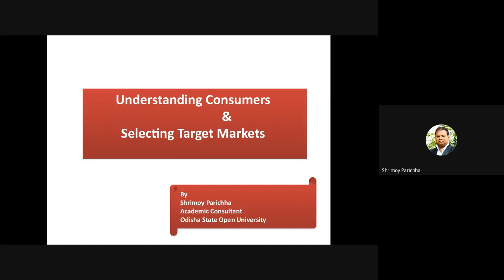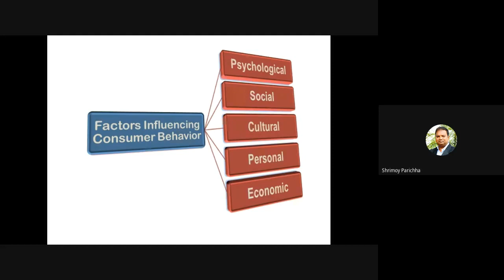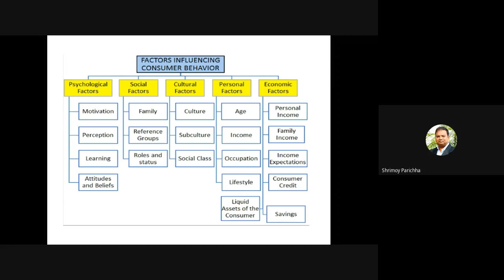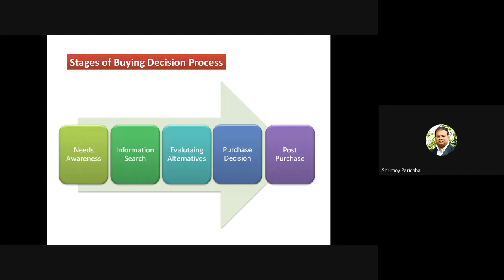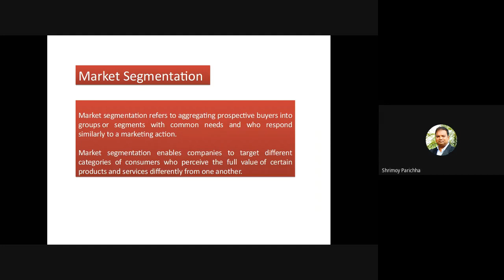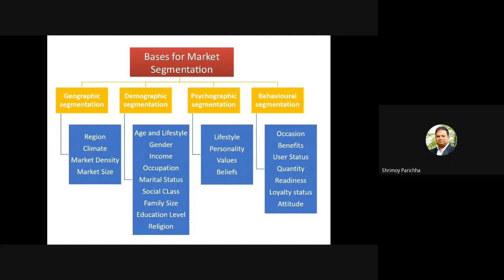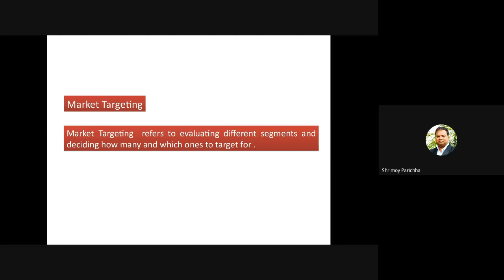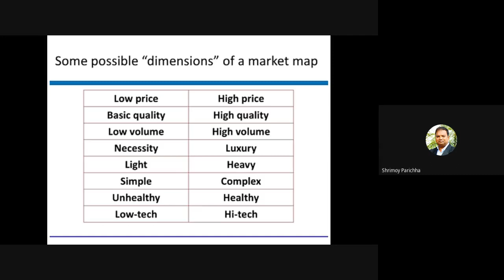Understanding Consumers and Selecting Target Markets (Marketing Management, Block-2)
PROGRAMME: Learners from 2nd Semester PGDMM/ADMM/DMM, 2nd Semester PGDRM/ADRM/DRM, 2nd Semester MCom
COURSE: BLOCK-02

RESOURCE PERSON: Mr. Shrimoy Parichha, Academic Consultant, Odisha State Open University